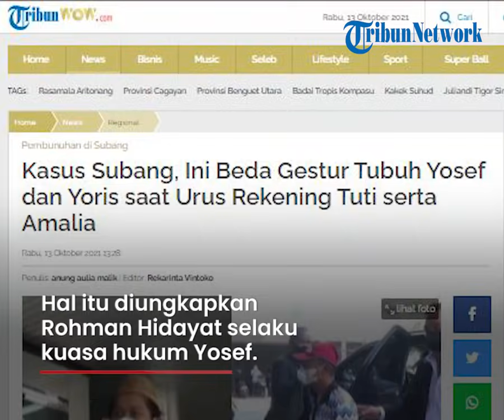Yosef dan Yoris Akhirnya Bertemu, Gestur Tubuh Keduanya Disoroti, Sang Ayah Tampak Diam dan Menunduk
TRIBUN-VIDEO.COM - Pada Selasa (12/10/2021), Yosef dan Yoris, suami dan anak tertua Tuti korban pembunuhan di Subang, Jawa Barat akhirnya bertemu.

Keduanya diminta mendatangi bank untuk membuka rekening koran Tuti dan anaknya Amalia.

Gaya keduanya saat masuk ke bank pun disoroti oleh warganet.